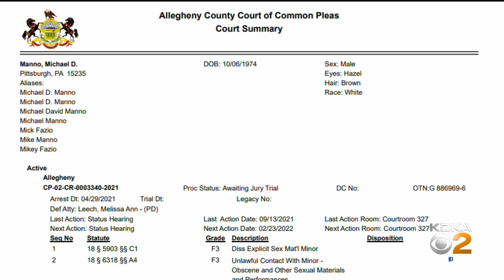Kaylene Oehling's Family Frustrated With Investigation 2 Years After Her Disappearance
For two years, a local family has been waiting in anguish for answers. Twenty-year-old Kaylene Oehling of Etna vanished under suspicious circumstances in January of 2020; KDKA's Pam Surano reports.